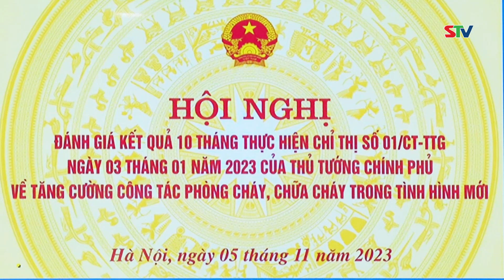STV - Tin mới mỗi ngày I Ngày 6/11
STV - Mời quý vị theo dõi thông tin: 10 tháng của năm 2023, cả nước xảy ra 2.927 vụ cháy và sự cố cháy.